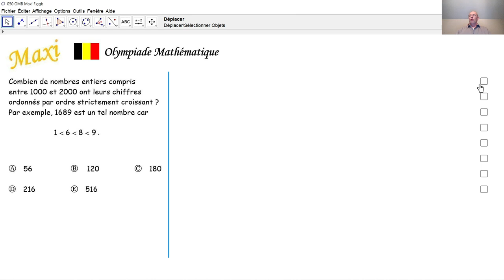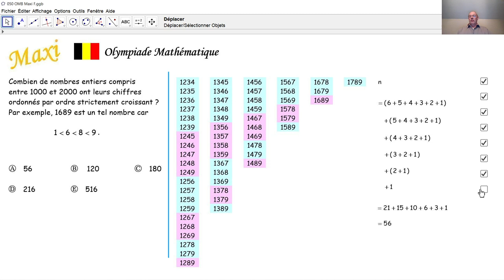Olympiade mathématique Maxi 050